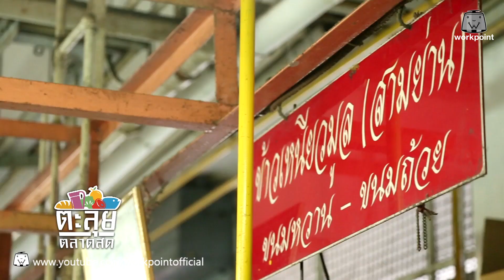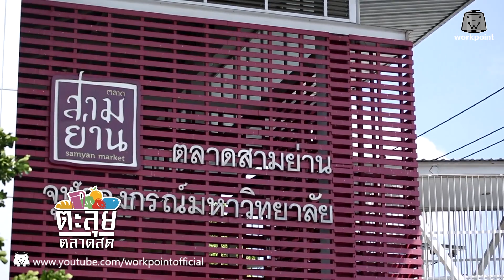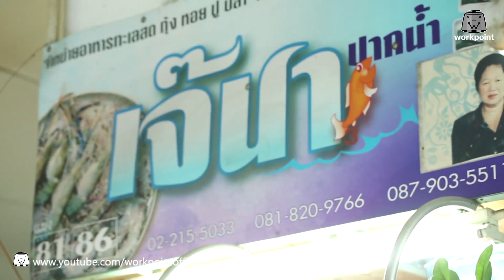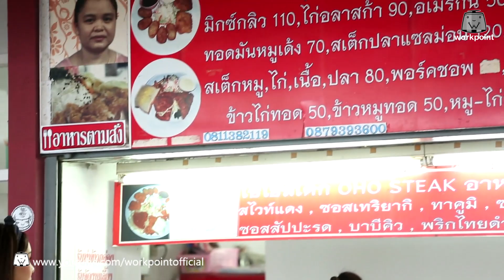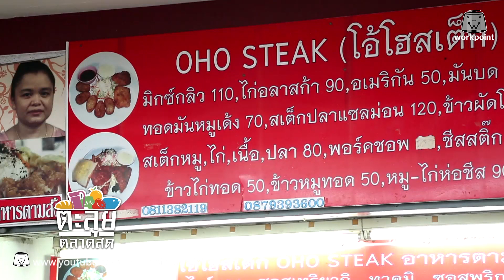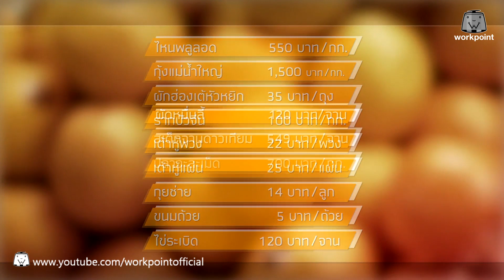ตะลุยตลาดสด | ป้าหลวยผลไม้70ปี อาหารทะเลสดๆ | ตลาดสามย่าน | EP.10 | 18 พ.ย. 59 Full HD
พบกับรายการ ตะลุยตลาดสด ได้ทาง ช่อง 23  เวิร์คพอยท์
ทุกวันจันทร์ - ศุกร์ ตั้งแต่เวลา 9:00 ถึง 9:30 น.